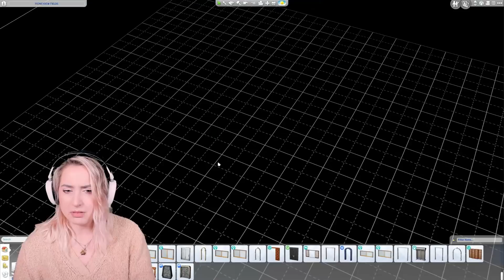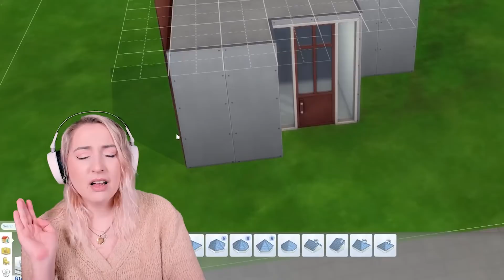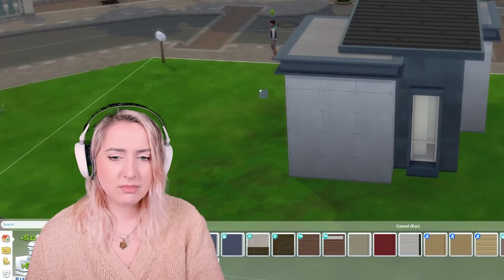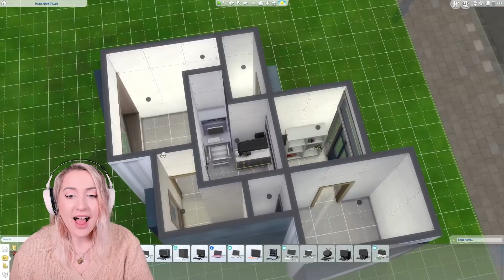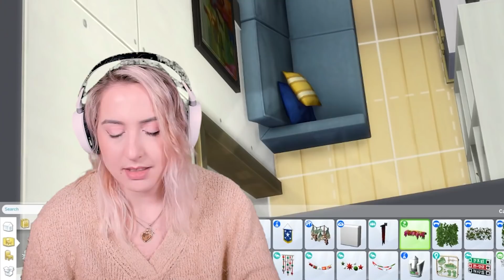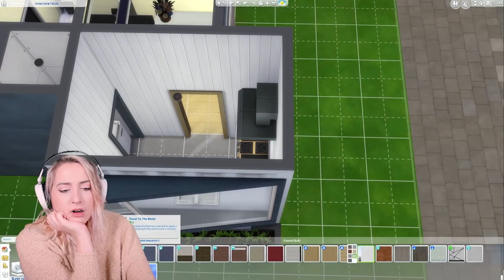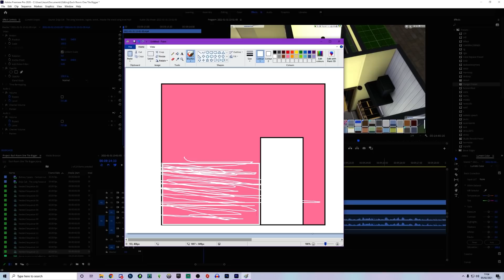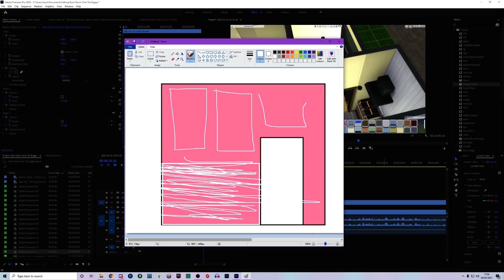I woke up and chose violence x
my mad tabs have been upped so my mood/content/etc might be different for a while whilst i adjust to the dose

translations:
hen = hun
instagram .. @plumbellayt
twitter .. @plumbellayt
gallery id .. jessemcnamarax

Plumbella
Middlesbrough
TS8 8DU